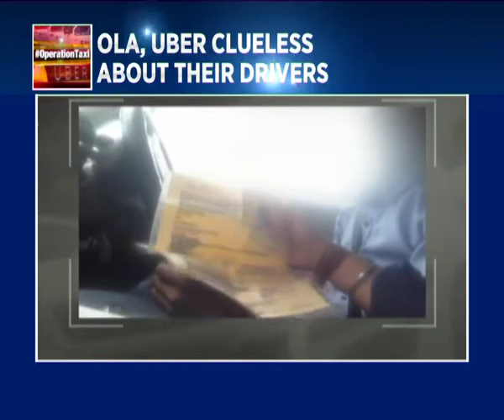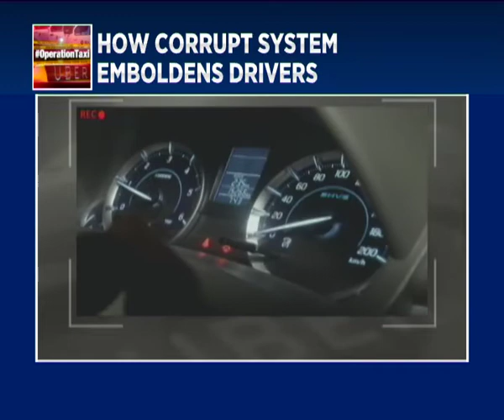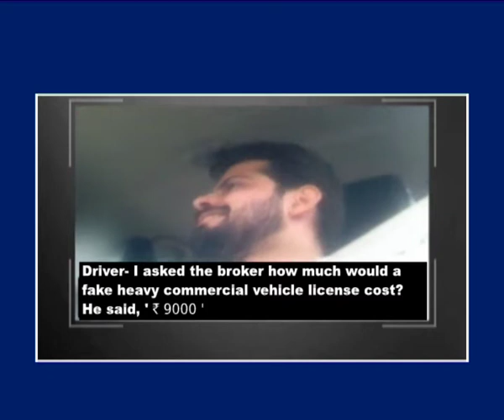Crime television saahil menghani operation OLA UBER